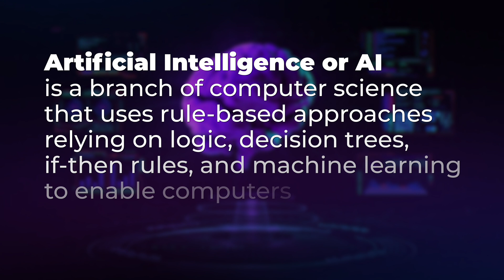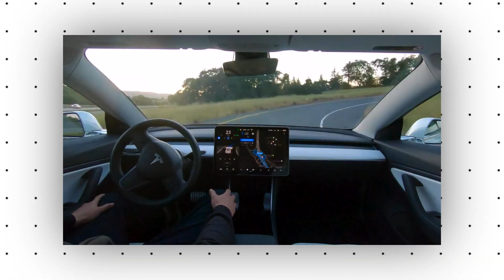AI, ML, Deep Learning — What’s the Difference?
The world of tech can be confusing. Especially for non-geeks. Such terms as artificial intelligence, machine learning and neural networks have turned into buzzwords and are commonly used in all types of media. But what do they really mean? How is machine learning different from deep learning? And what about AI?

In this video, you’ll find out how these terms are related to each other and get some real-life examples of their applications.

If you are thinking of launching an ambitious AI project, Postindustria’s ML engineers are here to share the expertise.

Established in 2006 and based in Santa Monica, CA, Postindustria is a team of skilled tech innovators led by ideal product managers and tech geeks. The organization harnesses an effective result-oriented product mindset and combines it with passionate development teams that power product innovation.
With over 15 years of experience in web development consulting, Postindustria has completed 100+ projects for clients from numerous industries, including AR, AdTech, FinTech, Healthcare, and Entertainment.